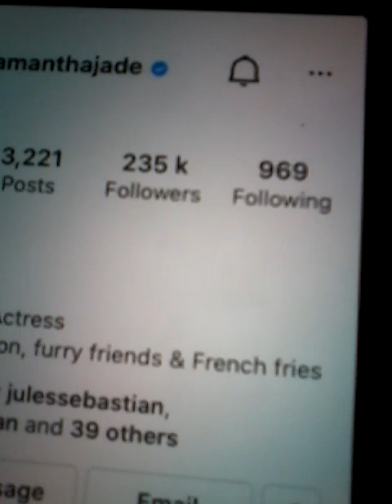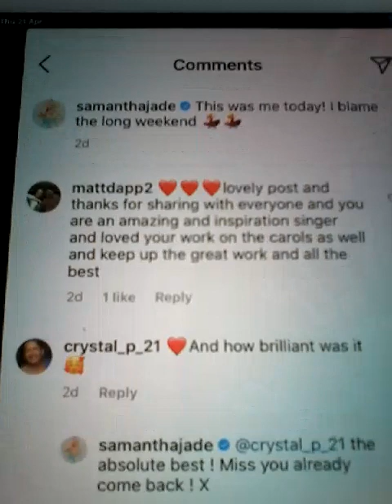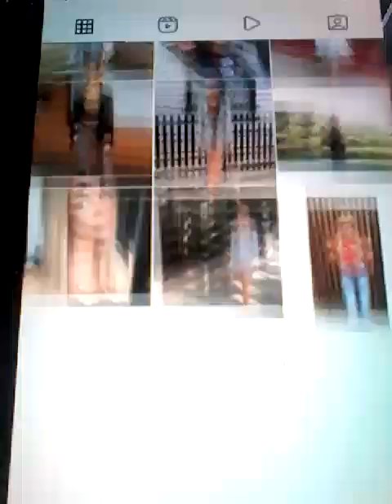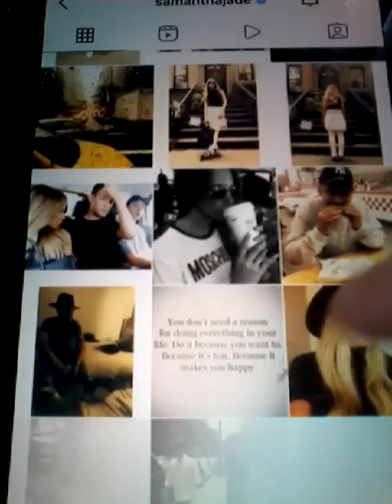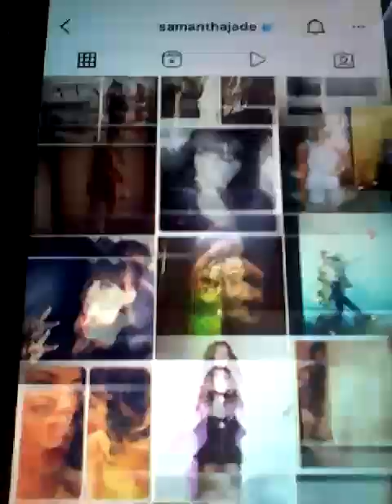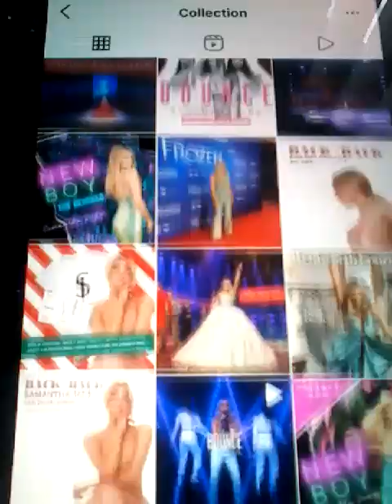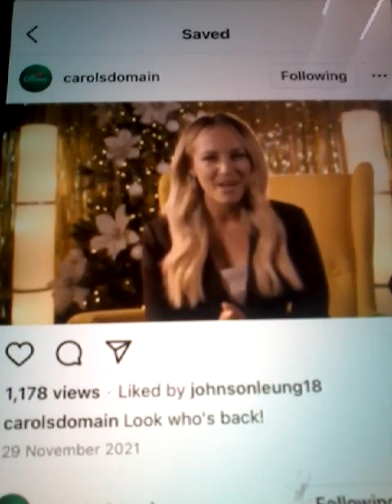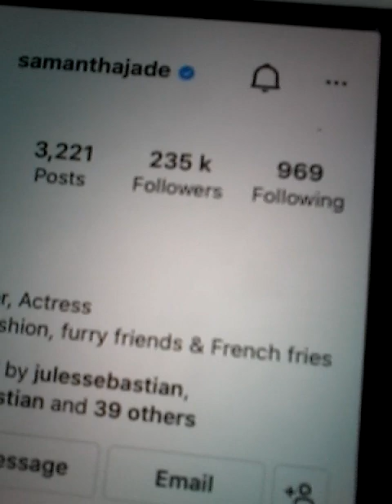@@2023 SAMANTHA JADE 2ND TIME SINGER SONG WRITER AND CAROLS AND LIKED MY COMMENT ON NEWEST POST 2023